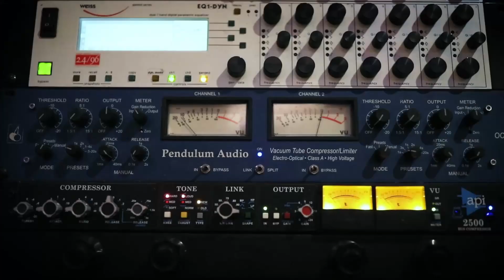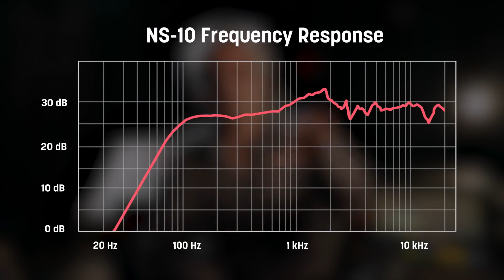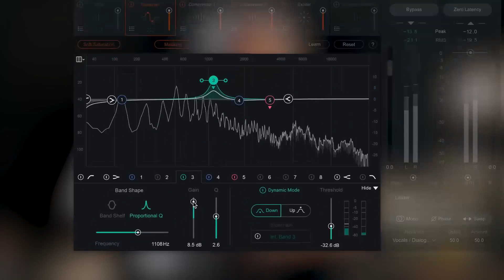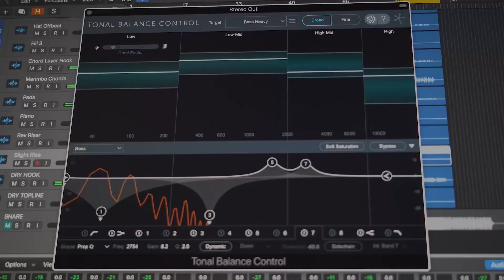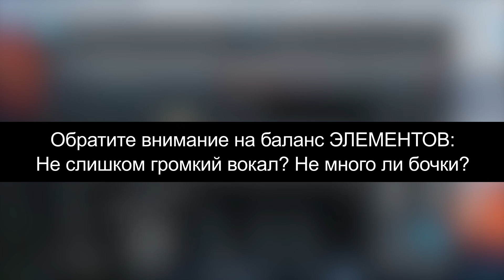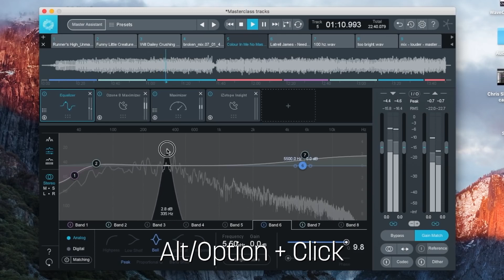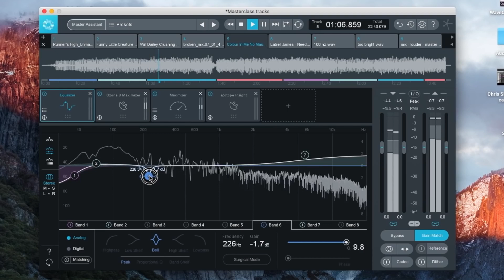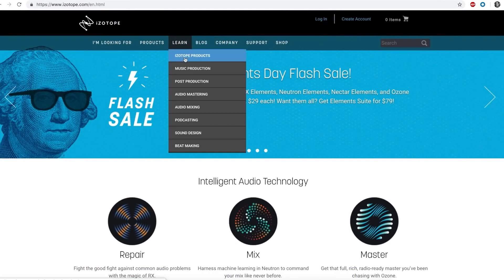Мастер-Класс от Izotope Ozone. Эпизод 6/6 | Эквалайзер | KNOW?SHOW! №40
Перезалив видео с РАБОЧИМИ примерами.

Для чего используется эквалайзер? Как правильно выбрать фильтр? В чем отличие аддитивной и субтрактивной эквализации?

В заключительном эпизоде первого сезона Мастер-Класса "Ты Слышишь" директор Izotope по учебной части Джонатан Вайнер рассказывает о том, зачем был изобретен эквалайзер, какие задачи он  помогает выполнять сегодня, в чем разница между эквализацией в сведении и в мастеринге, и почему глаза не менее важны чем уши?